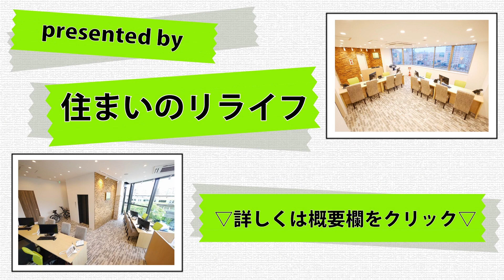【メゾンヴェルテ】1DK 26.81㎡ 荒川区 三河島駅『住まいのリライフ上野店』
リライフ上野店から「メゾンヴェルテ」のご紹介です。
二人入居可能な1DKタイプのお部屋♪駅から近く通勤・通学・買い物に便利な立地です。収納スペースがあるのでお部屋が広々と使えます！

◆間取り：1DK
◆賃料：サイトにてご確認ください。
◆面積：26.81㎡
◆竣工：1990年4月
◆構造：鉄筋コンクリート
◆所在：東京都荒川区東日暮里６丁目39-13
◆交通：ＪＲ常磐線 三河島駅 徒歩5分
　　　　京成本線 新三河島駅 徒歩10分
　　　　ＪＲ山手線 日暮里駅 徒歩8分

0:00　物件情報
0:17　マンション設備
0:27　玄関
1:19　水回り（バスルーム）
2:00　キッチン
3:53　水回り（トイレ）
4:18　お部屋の紹介